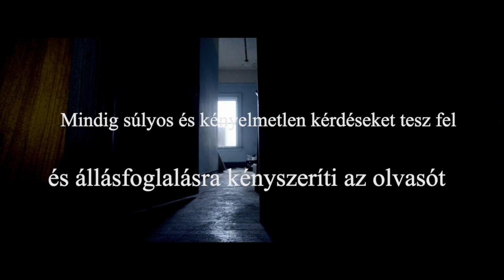Janne Teller: a Semmi, a Minden és a Macskaköröm szerzője - interjú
Janne Teller az osztrák–német származású dán írónő 1964 áprilisában született Koppenhágában. Eredetileg közgazdásznak tanult, majd az ENSZ tanácsadójaként dolgozott. Bár nem szereti az erőszakot munkája során olyan térségekben is tevékenykedett, mint Tanzánia, Mozambik és Banglades. Írói karrierje 1995-ben indult és olyan sikerkönyveket köszönhetünk neki, mint a Semmi a Minden vagy a Macskaköröm. Előbbit megjelenése után be is tiltották, de mára már kötelező olvasmány lett Dániában.